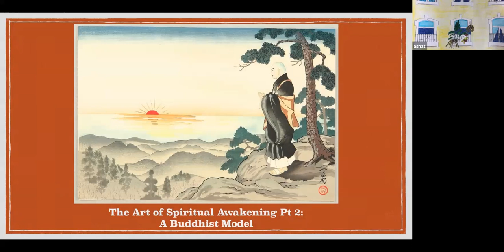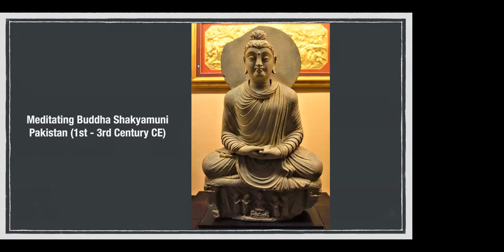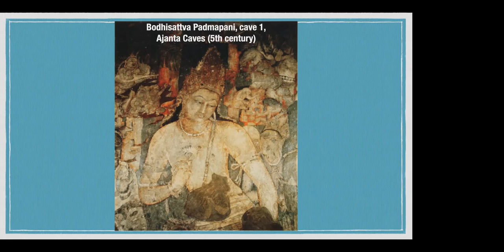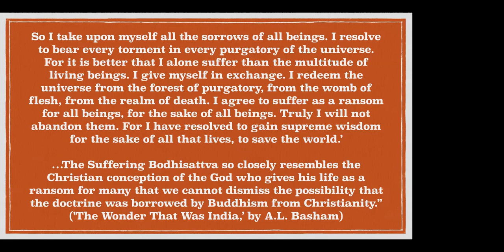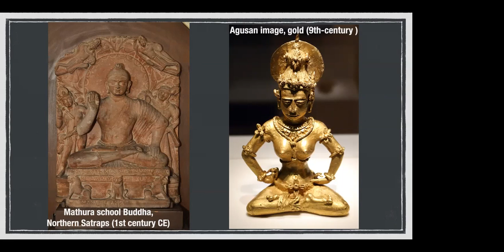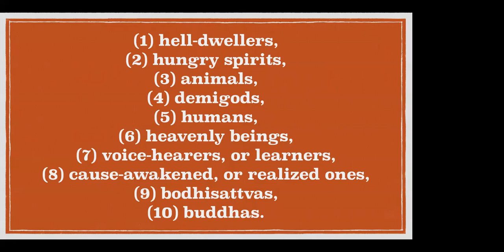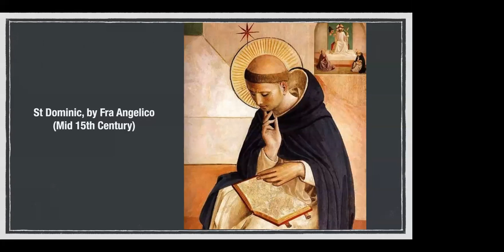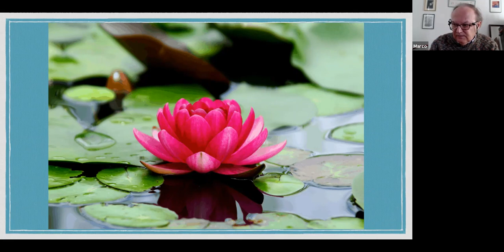The Art of Spiritual Awakening - An Eastern Model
No doubt many of you are aware of books and videos discussing the need for ego dissolution, diminishment, or even death, in order to live a more expansive, moral, and enlightened way of life. The most dramatic and powerful method of ego death and rebirth has been spiritual awakening. But how does that occur exactly? Is it something we can induce, or is it merely spontaneous, happening to the blessed few?

During our last presentation, we explored a Western model based on the work of Evelyn Underhill in her seminal work, "Mysticism". In this presentation, we will examine a Buddhist model for spiritual awakening. As part of our exploration, we will encounter a variety of artistic expressions of spiritual awakening which will offer clues about the nature of such experiences.